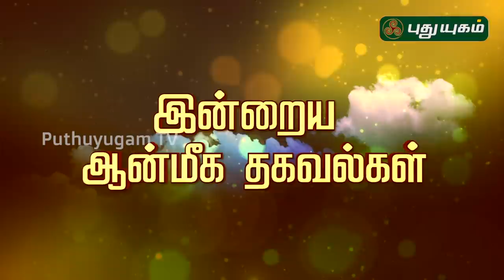இன்றைய ராசி பலன் | Indraya Rasi Palan | தினப்பலன் | Mahesh Iyer | 11/04/2020 | Puthuyugam TV